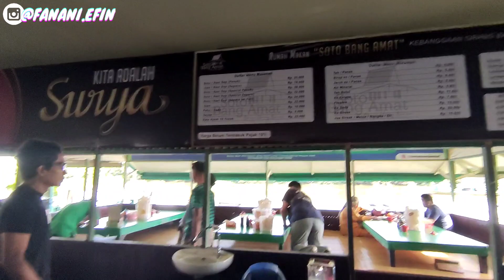DONY ANDHIKA BERBURU KULINER DI BANJARMASIN | KELEMPOKAN GUYS